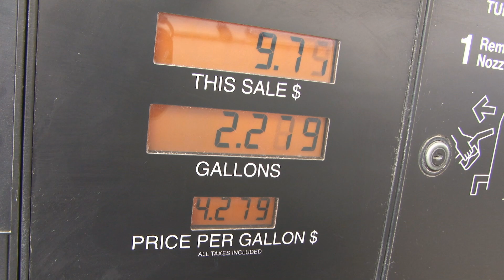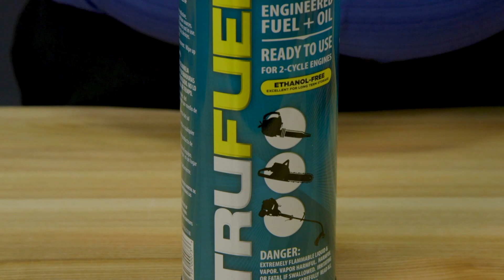What is a Boutique Blend of Gasoline? | Farm Repair & Maintenance | Successful Farming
The SF Engine Man, Ray Bohacz, explains what boutique blends of gasoline are. Ray also shows an example of an unique blend of fuel for small engines.

From Successful Farming (ep. 1119), originally aired July 12, 2018.

If you’re looking for repair and maintenance tips for your farm, look no further. The SF Engine Man Ray Bohacz shares a plethora of handy tips, including how to service a hydraulic master cylinder, how to fix radiator fouling, and how to service an alternator.